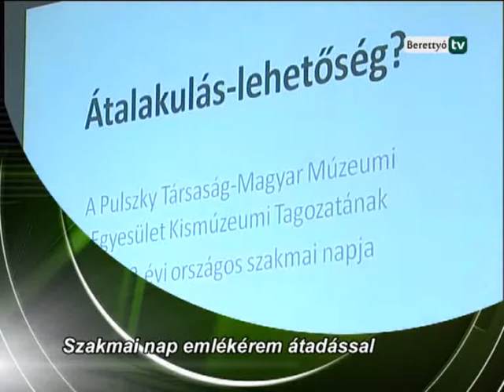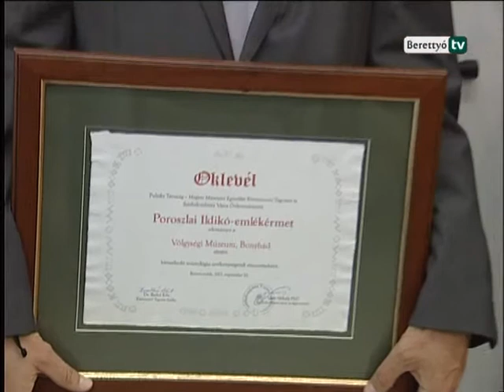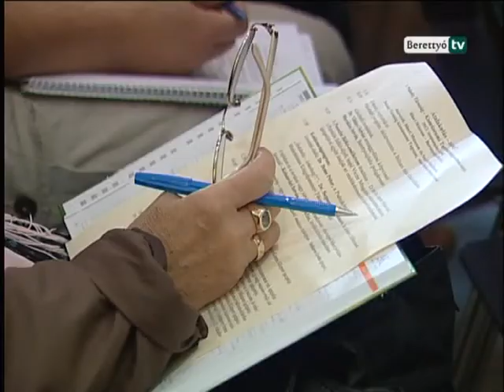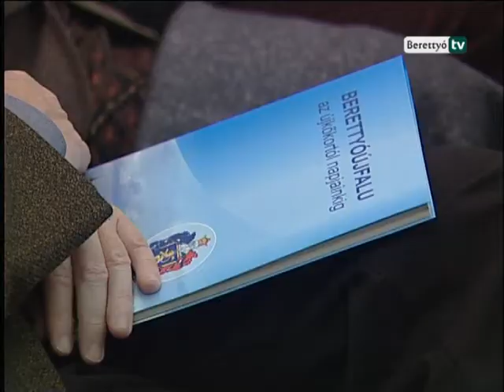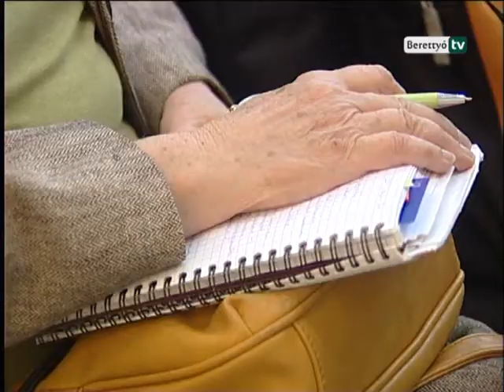Berettyó Televízió - Szakmai nap emlékérem átadással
A Bihari Múzeum adott otthont a Pulszky Társaság Kismúzeumi Tagozat szakmai napjának. Az országos szintű találkozó helyszíne a múzeum elmúlt évben kapott elismerésével függ össze, ugyanis a Poroszlai Ildikó emlékérem díjazottjának települése lehet a házigazda.